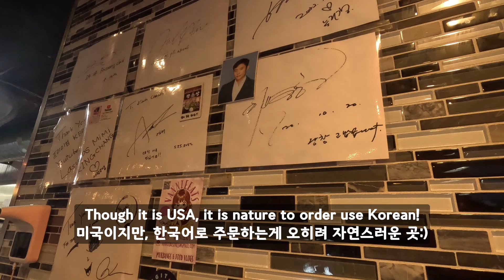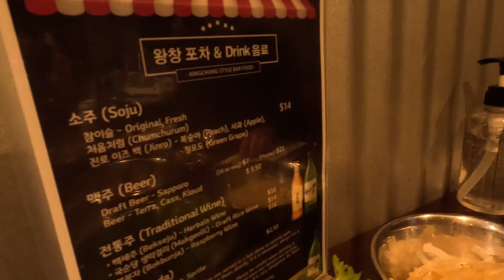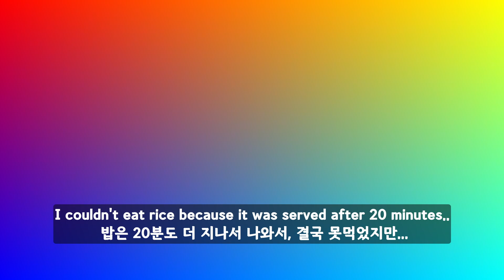🔥 (한식2) 미국에서도 곱창, 대창 못참지!!🔥ㅣ#먹방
미국에서도 곱창&대창은 못참죠!
처음에 너무 만족스러웠던 집 근처 맛집에 재방문했습니다!
이번에는 어떨지! 함께 보시죠🙂

해피설날되세요💜